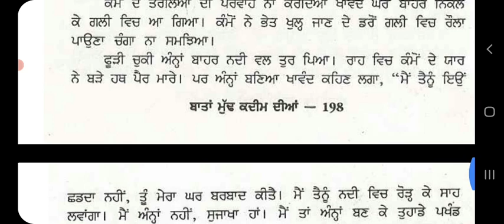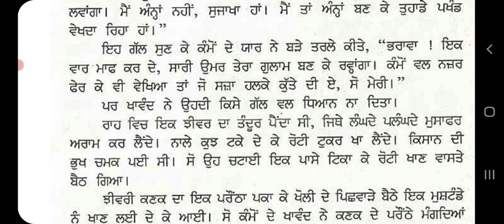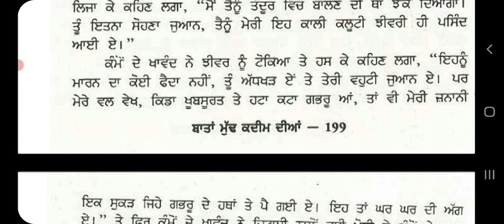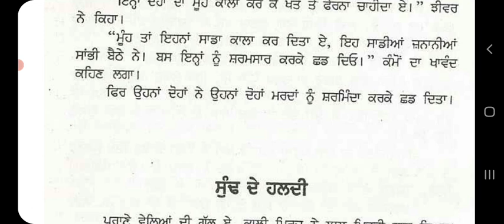ਬਾਤ :- ਅੰਨੇ ਦਾ ਸਵਾਂਗ ( ਅੰਨੇ ਦੀ ਨਕਲ) ਅੰਨੇ ਹੋਣ ਦਾ ਢੌਂਗ